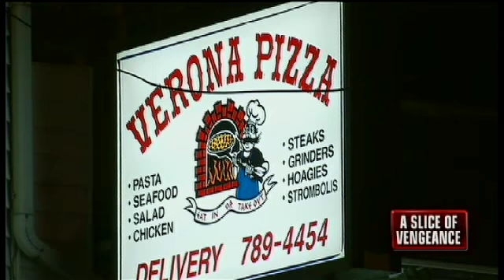Pizza Owner Brings Mice to Rival's Restaurants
Police in Darby, Pennsylvania have arrested a pizza owner who tried to sabotage his competitors with mice. Officials arrested the owner of Nina's Bella Pizzeria, Nickolas Galiatsatos, after he was caught planting the rodents in the bathroom of a neighboring pizza restaurant.